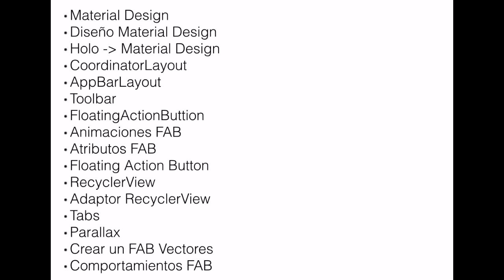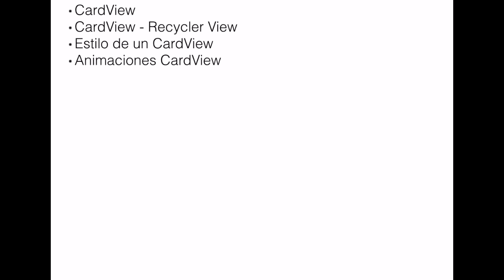47.- Curso Material Design - Despedida del curso